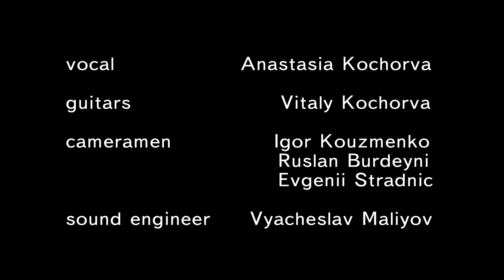Diana Krall / Michael Buble / Fly Me to the Moon / Acoustic Cover / Anastasia Kochorva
Anastasia Kochorva /17 years old/ and her Dad perform Fly Me To The Moon by Bart Howard.
Anastasia Kochorva - vocal, Vitaly Kochorva - guitars.
I dedicate this video to the memory of my beloved grandfather who has died February 14, 2012.He was very good, kind, wise and handsome man. He was a professor of chemistry at State University and looked like Tony Bennett /a little bit, my grandpa was taller/.
R.I.P., my dear grandpa Alexander!
I LOVE YOU!
Anastasia

Tony Bennett Frank Sinatra Diana Krall  Michael Buble Fly Me to the Moon Fly Me to the Moon
Tony Bennett Frank Sinatra Tony Bennett Frank Sinatra Tony Bennett Frank Sinatra

Bart Howard

Poets often use many words
To say a simple thing
It takes thought and time and rhyme
To make a poem sing
With music and words I've been playing
For you I've written a song
To make sure you know what I'm saying
I'll translate as I go along

Darlin kiss me

Anastasia Cociorva Moldova Anastasia Cociorva Moldova Cociorva

Анастасия Кочорва Анастасия Кочорва Анастасия Кочорва

Анастасия Кочорва  Anastasia Cociorva Moldova

Titorial How to play Lesson Acoustic Guitar Cover Music Song Hit Classic Jazz

Beautiful Girl Love Kiss Lucky Happiness Dignity Life Voice Live Perfomance Success
Top Hit Hitlist Billboard Perfomance Winner Competition The Best Applause Audience

Anastasia Kochorva Anastasia Cociorva Анастасия Кочорва
Vitaly Kochorva Vitalie Cociorva Виталий Кочорва